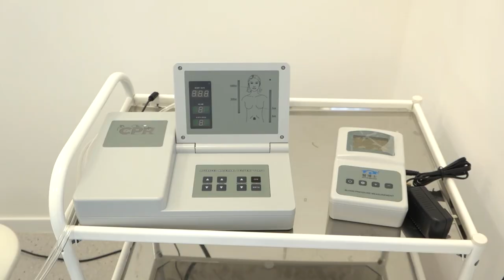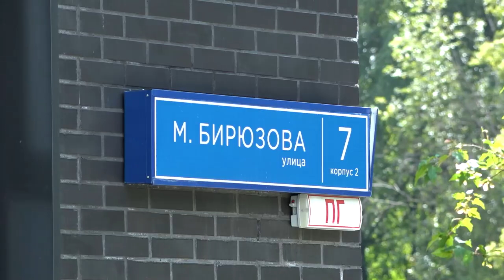Учебный центр ООБ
В Одинцовской областной больнице открылся учебный центр. Он оснащен современным оборудованием, а заниматься в нем смогут не только сотрудники медучреждения, но и студенты, и даже школьники. Подробности в сюжете корреспондента ОТВ.